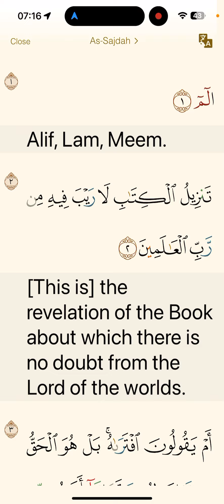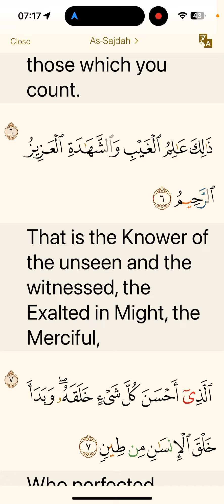Allah has created the Heavens and the Earth in six days